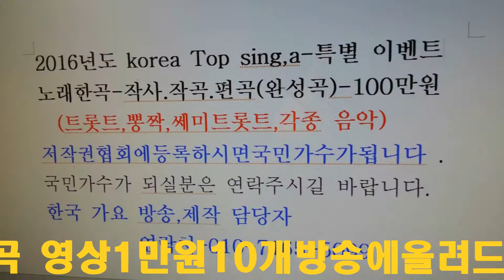슬픈미소=작곡가이성대=한국 가요 방송 총 연합회 본부=경기성남 010 7165 5099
가수 이성대=슬픈미소=작곡가이성대 중심가요쑈=한국 가요 방송 총 연합회 본부=경기성남 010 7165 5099한국 가요 방송 가요 대행진